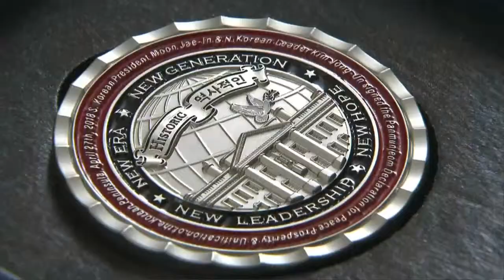[제3차 남북정상회담 영상]옥류관 스케치 및 김정숙여사 만경대 학생소년궁전 방문